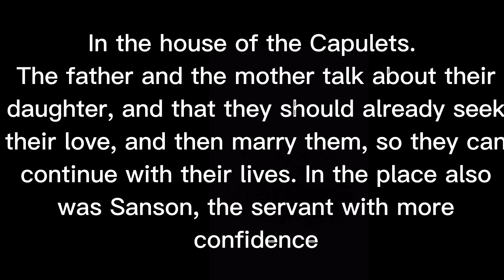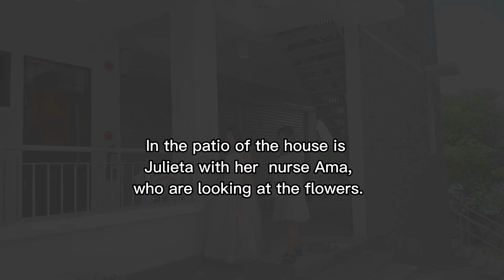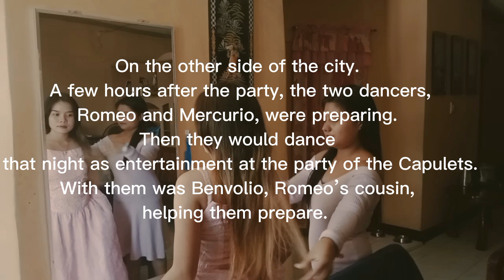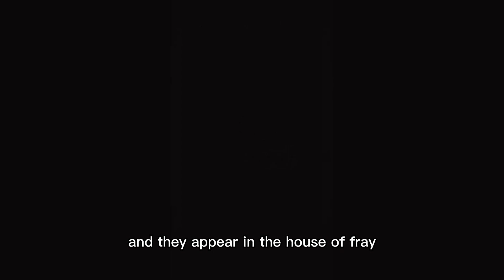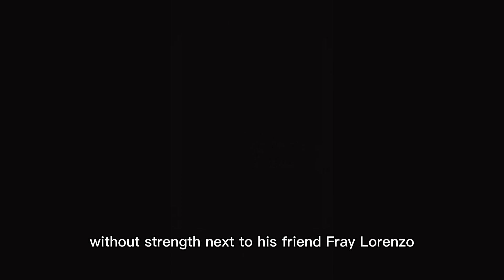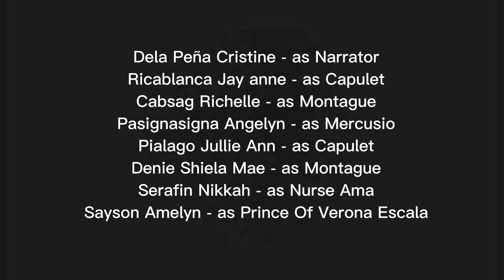ROMEO AND JULIET - GROUP 3